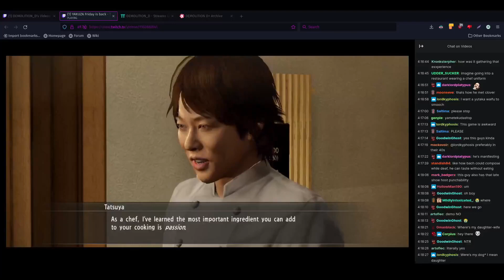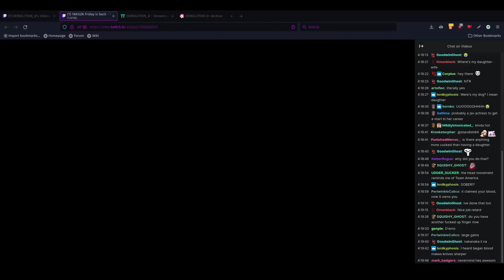Storytime With DemolitionD+: Knife Safety